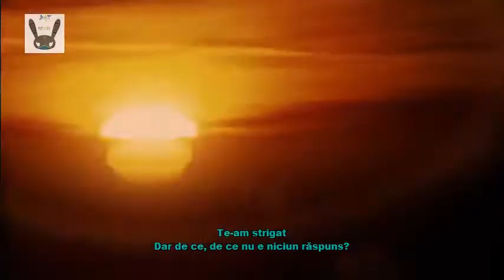Song Ji-Eun(Secret) Feat. Bang Yong Guk - Going Crazy with Romanian subs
Translated by Anca Sovan and Daria Girju of B.A.P Romania
Seubbed by Elly Lee of B.A.P Romania